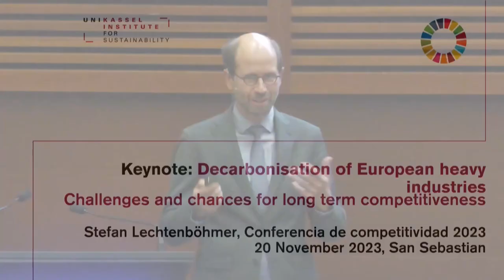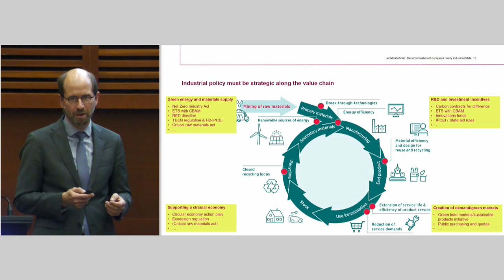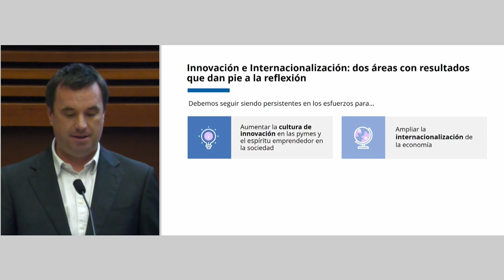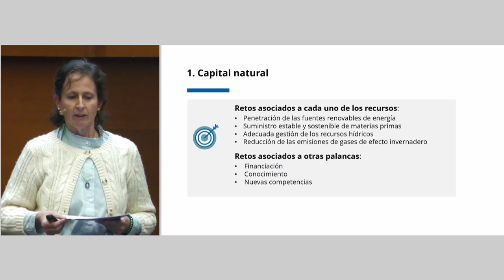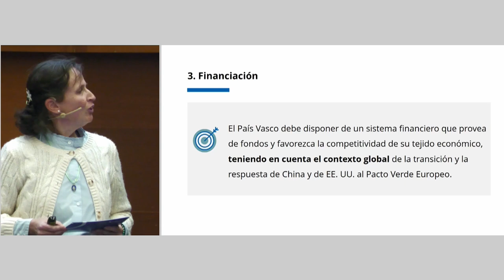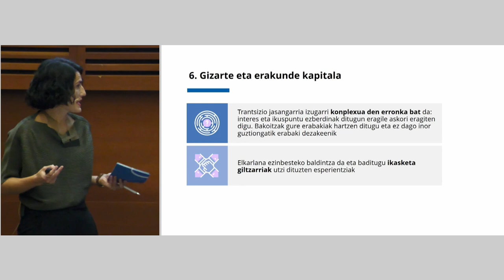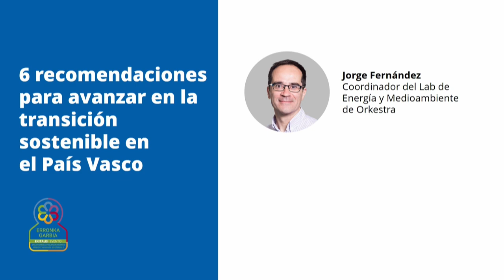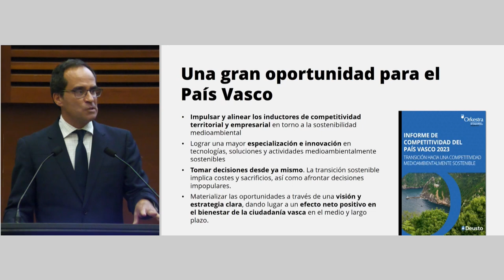2023 Competitiveness Conference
16:00 • Welcome: Iván Martén, president of Orkestra

16:10 • Decarbonisation of European heavy industries: Challenges and chances for long term competitiveness. Keynote by Stefan Lechtenböhmer, Professor at the Kassel Institute for Sustainability (Germany) and Adjunct Professor at Lund University (Sweden). His research and teaching focus on energy and climate policy, especially at national and sub-national levels.

 16:30 • Presentation of the Basque Country Competitiveness Report 2023. Participants:

17:30 • Conclusions: Jorge Fernández, Senior Researcher and Coordinator of Orkestra's Energy and Environment Lab